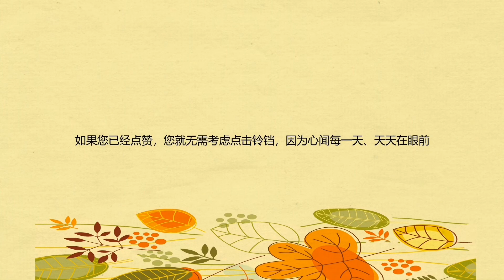茅台院士惹的祸| 科普：美酒与毒药的区别一| 改李白《月下独酌四首》(20210226 第282期)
春华需汗水
秋实付时间

今天，心闻聊聊#茅台#院士#美酒#毒药…